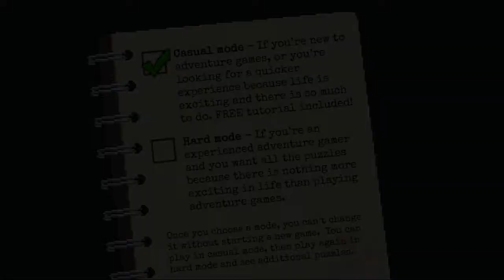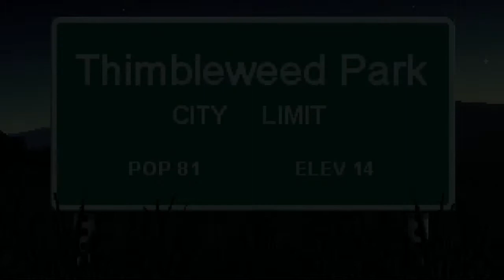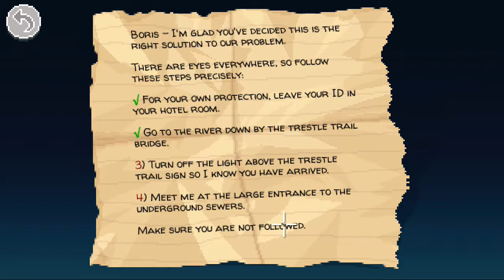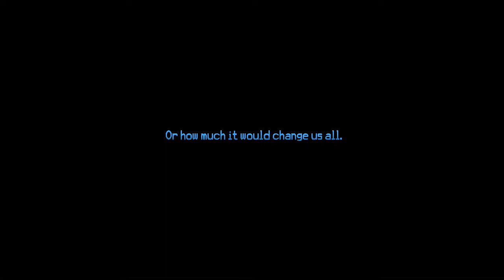NS First Play - Thimbleweed Park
What a perfect fit for the Switch: A point-and-click adventure game! "Thimbleweed Park" might not be a new game, but Ron Gilbert's spiritual successor to all his work at LucasArts truly is a labor of love for the genre, now brings it's "X-Files"/"Twin Peaks" vibe presented in lovely pixel aesthetics tot he Nintendo Switch. It is up to FBI agents Ray and Reyes to solve the mysterious murder in Thimbleweed Park, by solving puzzles and interviewing the towns (rather peculiar) citizens. Enjoy my very first time playing this, it was worth the wait!